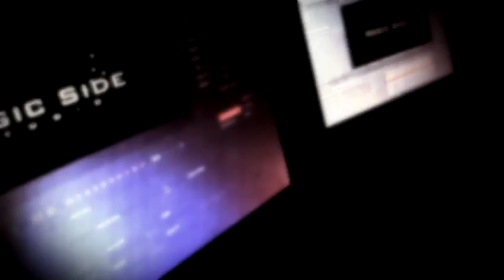[Dan7] I Monster [STIC11]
AMV hecho para participar del Iron Chef 11 de Souls Team!!!